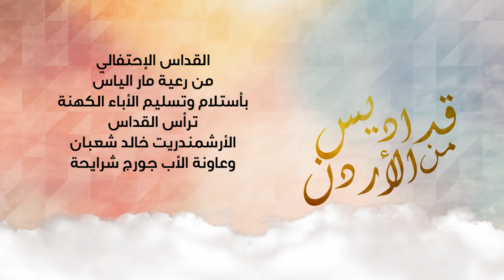نورسات الأردن : القداس الإحتفالي من رعية مار الياس بأستلام وتسليم الأباء الكهنة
ترأس القداس
الأرشمندريت خالد شعبان
وعاونة الأب جورج شرايحة